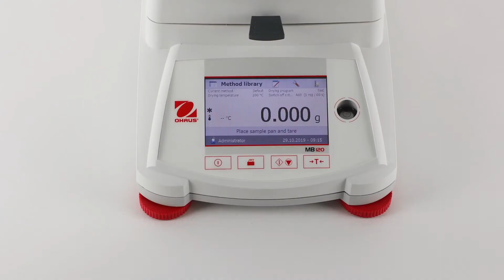Cân Sấy Ẩm Ohaus MB120 | Mr.Đăng 0903.07.1102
Quý khách hàng xem thông số kỹ thuật chi tiết tại đường